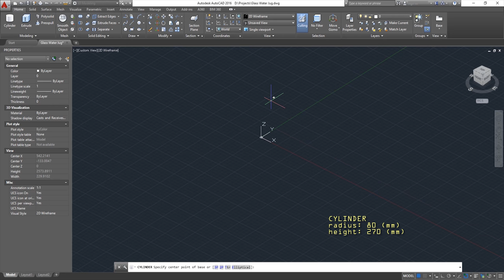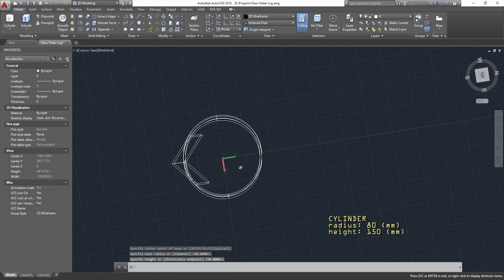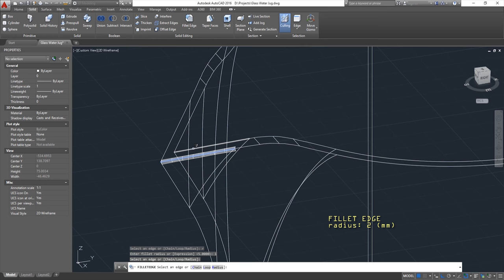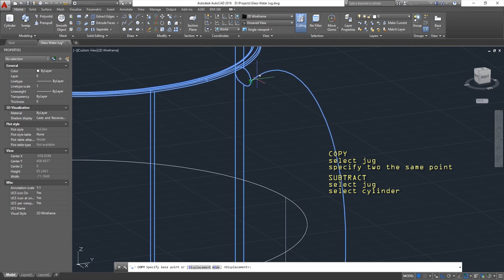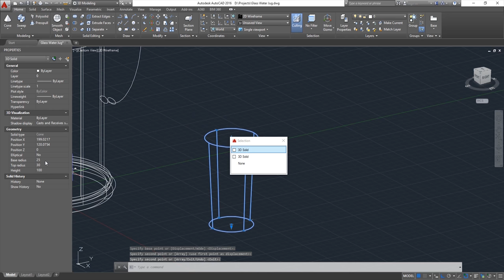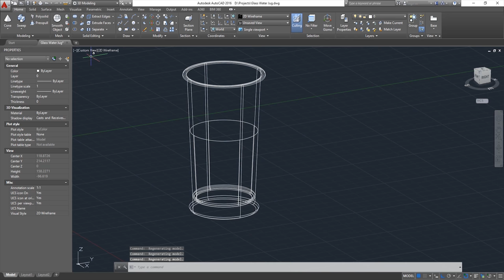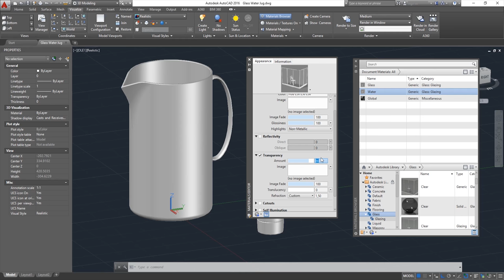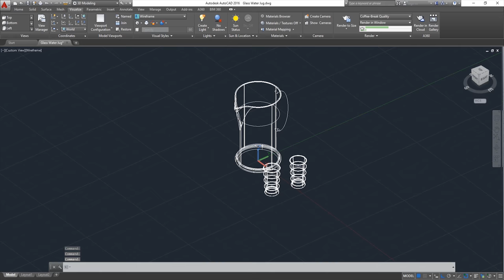Step By Step - Water Jug, Water Glass in AutoCAD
This video shows how to model and render a simple water jug and water glass in AutoCAD.